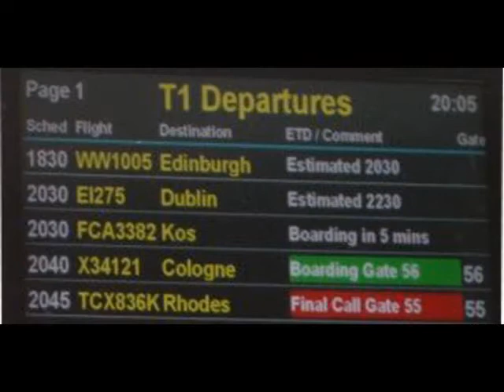Kos 07 Holiday -- Video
A few guys went on holiday to the Greek island of Kos in 2007... and this was the result! :)